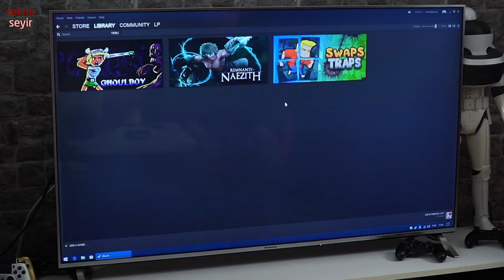Yerli Oyun Swaps & Traps İncelemesi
Atlamalı zıplamalı platform oyunlarını bulmaca oyunlarıyla birleştiren Swaps & Traps, güncel yerli oyunlar arasında yüksek yapım kalitesi ve başarılı sunumuyla göz dolduran bir örnek.